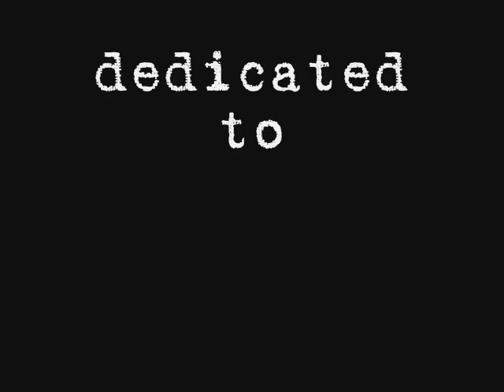The Cadence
thomas